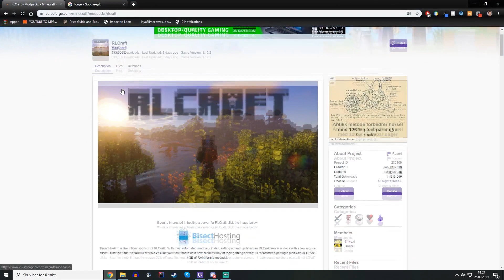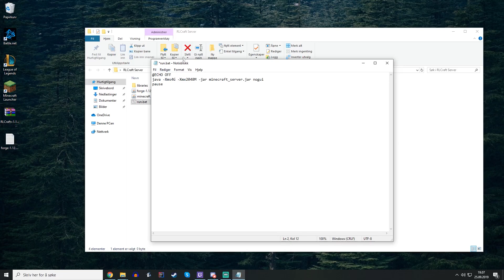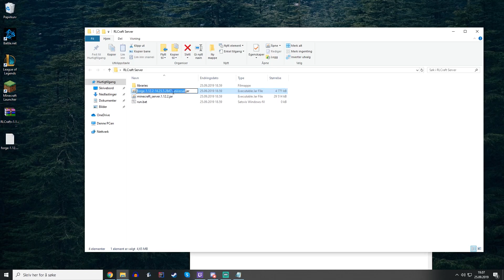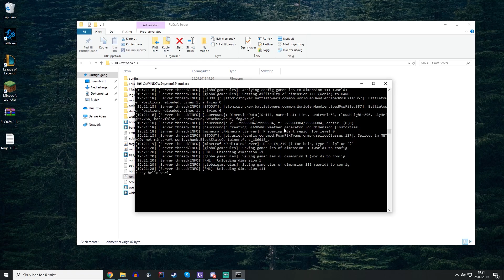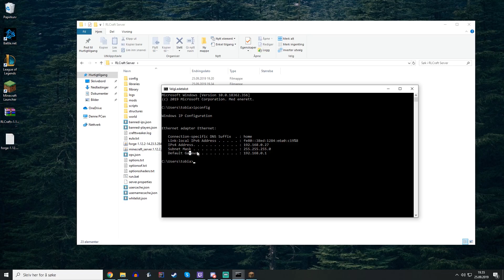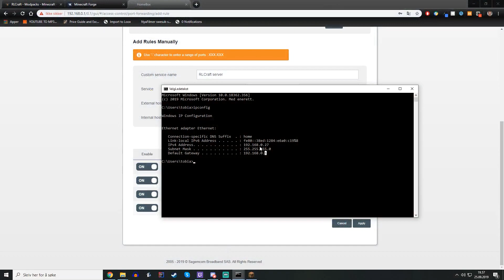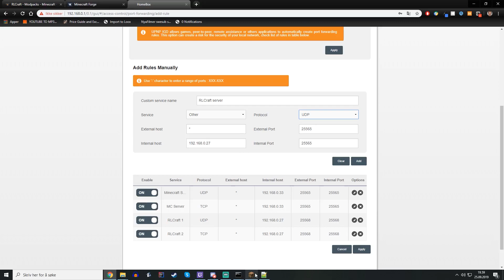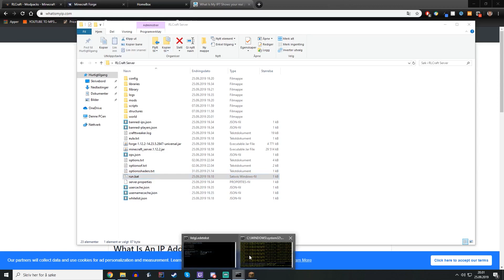RLCraft Server Install Guide (with PortForwarding)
Hello guys! Thank you for taking your time watching my wired videos. Today i will show you how to play RLCraft with your friends, with this rlcraft server install guide.

BAT file:
@ECHO OFF
java -Xms4G -Xmx4G -jar forge-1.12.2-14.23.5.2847-universal.jar nogui
pause